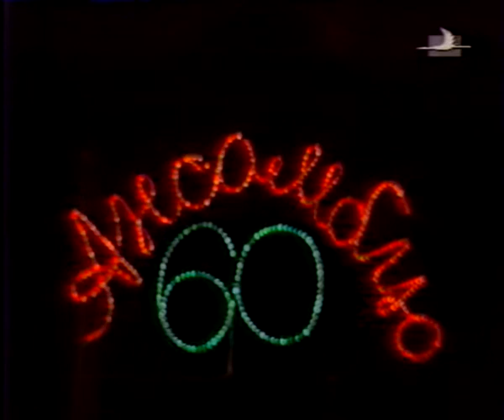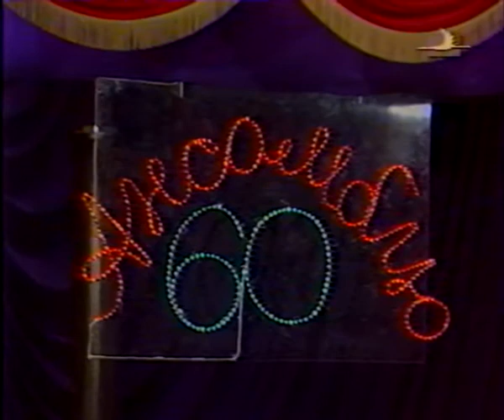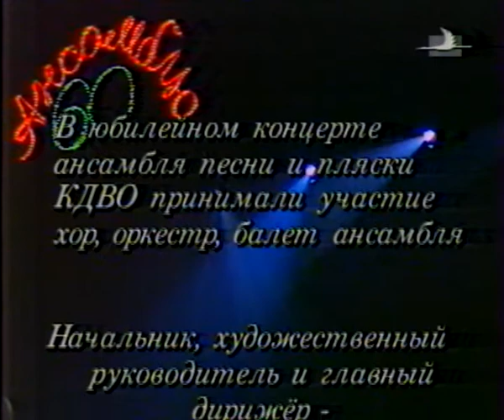«60 лет ансамбля песни и пляски КДВО»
ОДОРА
ХАБАРОВСК
1999 год